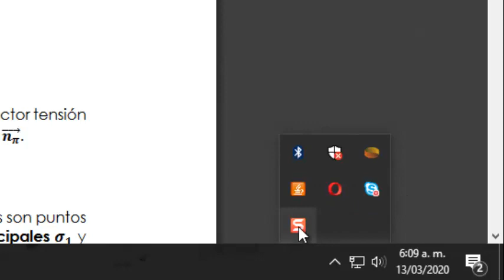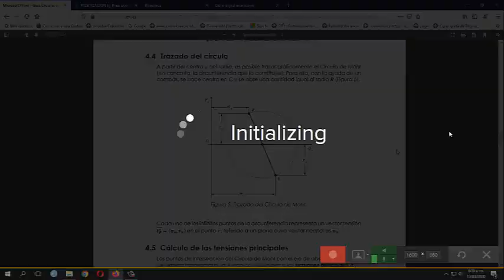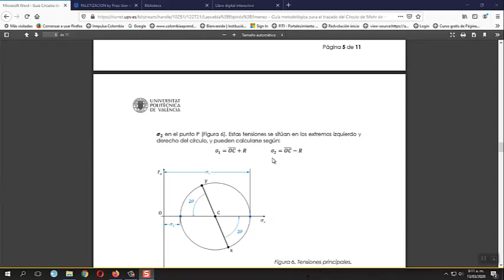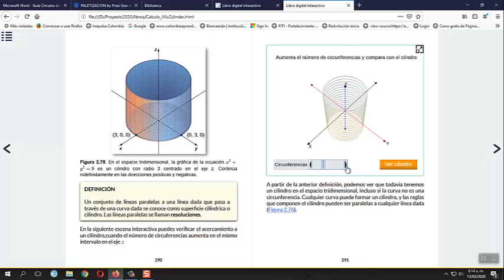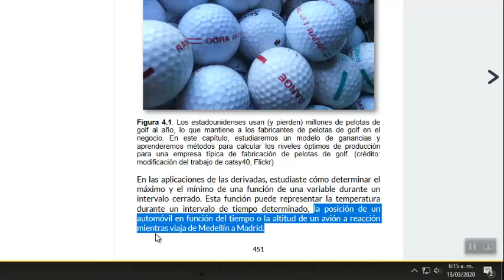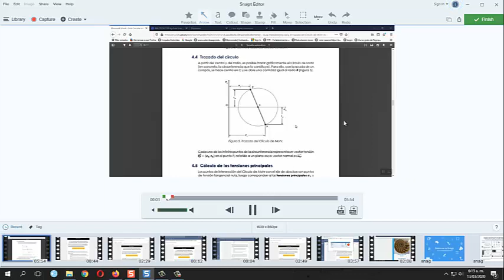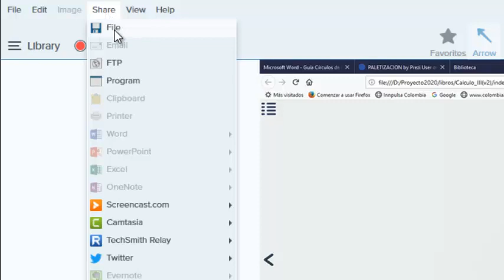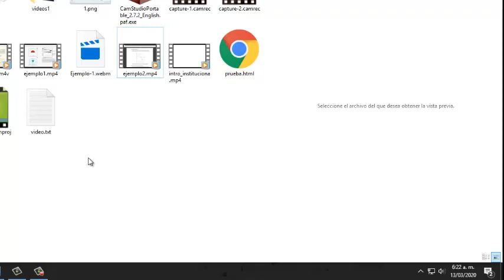Vicerrectoría de Docencia Creando y editando mis videos - Estrategia Digital 2020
Para obtener uso gratuito de la aplicación, diligencie el siguiente formulario utilizando su correo electrónico Institucional

Resources to help you work remotely and transition to a more digital workplace or academic environment.

Coordinador

Soporte Tecnológico